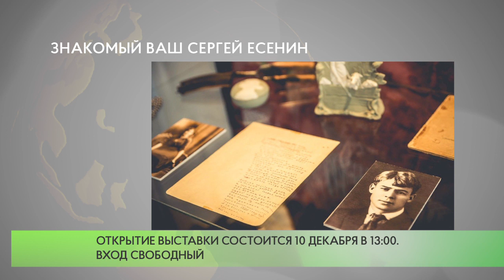Знакомый ваш Сергей Есенин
Выставка «Знакомый ваш Сергей Есенин» откроется в музее-заповеднике А. С. Пушкина в Больших Вяземах 10 декабря.